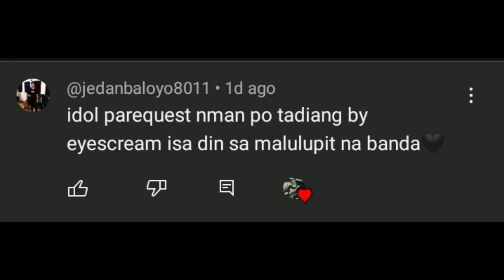Eyescream - Tadjang (Guitar Cover)